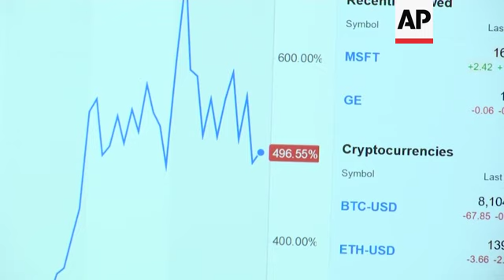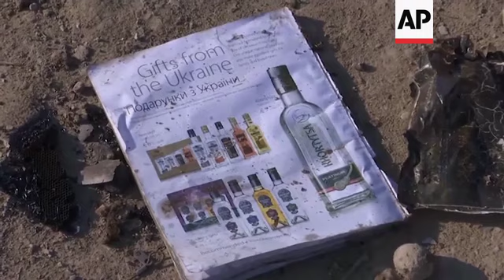Deadly crash of Boeing jet adds to companys woes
(8 Jan 2020) Still reeling from a crisis involving its long-grounded 737 Max jet, Boeing faces new questions after an earlier model of the 737 crashed Wednesday in Iran.
It is too early to know what caused the crash and whether Boeing bears any responsibility for the lives of the 176 people who died — everyone who was on board the 3-year-old plane.
At a minimum, however, the disaster will add to the burden of work facing Boeing's incoming CEO, David Calhoun, as he tries to repair the iconic airplane maker's balance sheet and reputation.
Boeing officials hunkered down on Wednesday, not saying much publicly after a 737-800 flown by Ukraine International Airlines crashed shortly after takeoff from Tehran's main airport.
The company issued short statements saying it was gathering more information and was ready to help the Ukrainian airline in any way.
Vikas Mittal, a professor at the Jones Graduate School of Business at Rice University, says Boeing customers view the aerospace giant as a safe manufacturer for commercial aviation.
Mittal, who surveyed customer satisfaction with Boeing, says the aerospace company's clients view it in the "85th percentile when it comes to safety."